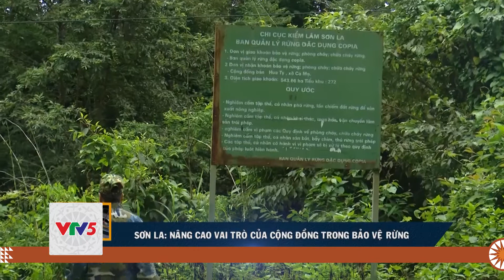SƠN LA: NÂNG CAO VAI TRÒ CỦA CỘNG ĐỒNG TRONG BẢO VỆ RỪNG | VTV5